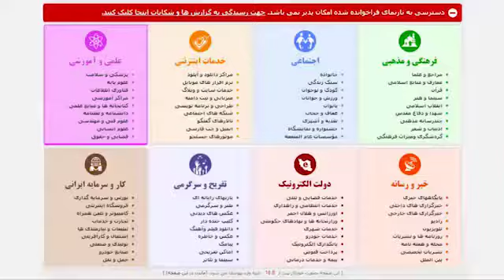دانلود مستند ایکسونامی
برای دانلود کامل مستند به همراه نقد به لینک زیر مراجعه فرمایید